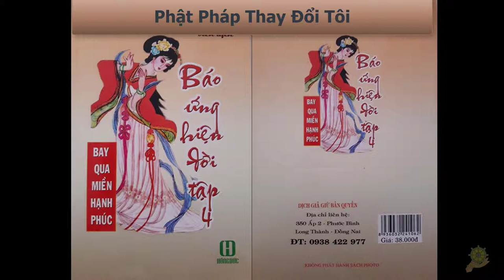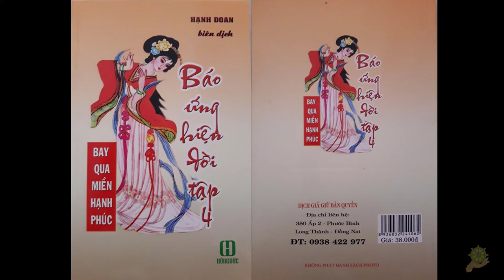12 Phật Pháp Thay Đổi Tôi [Báo Ứng Hiện Đời Tâp 4] - Hạnh Đoan - Bay Qua Miền Hạnh Phúc